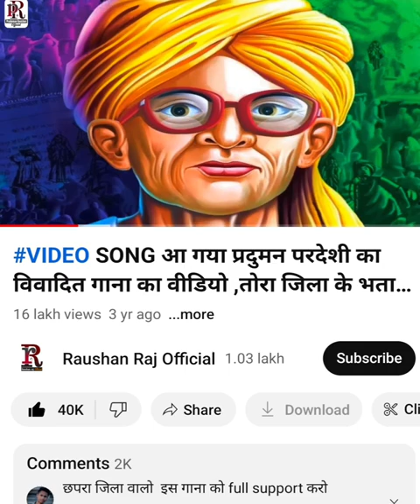हेलम हेल रेलाई 🤣 || Khesari Lal Yadav Vs Praduman Pardesi Roshan Raj || Controversy Boy Sumit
हेल्म हेल रेलाई 🤣 || Khesari Lal Yadav Vs Praduman Pardesi Roshan Raj || Controversy Boy Sumit